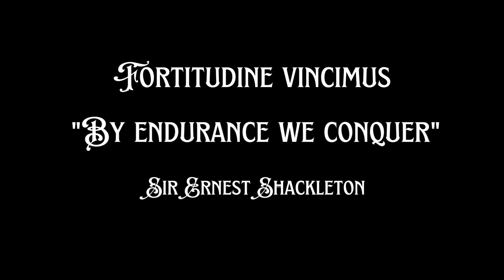Shackleton's Endurance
Music "The Exodus" by WildFlower

Released in honour of Sir Ernest Shackleton and the Endurance22 Expedition Team who discovered Endurance 107 years after she sank. "Your gritty spirit of adventure, teamwork and absolute determination to succeed are an inspiration to people across all disciplines, across the globe. This music is dedicated to you".

Shackleton's intrepid crew set sail from Plymouth on 6th August 1914. Endurance, trapped by pack ice in the Weddell Sea, was eventually overcome and sank without trace on 21st November 1915. Frank Hurley, the expedition photographer, captured the story in photo and film. Endurance was found on 5th March 2022 by the search team Endurance22 - 107 years later. Underwater robotic films show her perfectly preserved, 3 kilometres down in the icy Antarctic Sea.

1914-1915 Photography and film: Frank Hurley.
2022 Film: Endurance22.
Original music: "The Exodus" by WildFlower

Visual footage courtesy of BFI National Archive, Scott Polar Research Institute University of Cambridge, National Geographic, Endurance22, Falklands Maritime Heritage Trust, BBC.